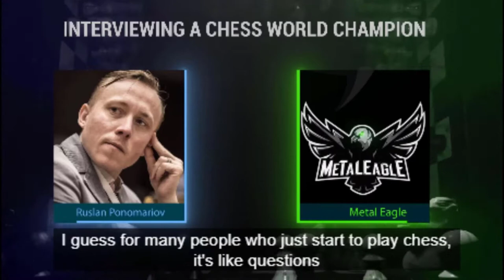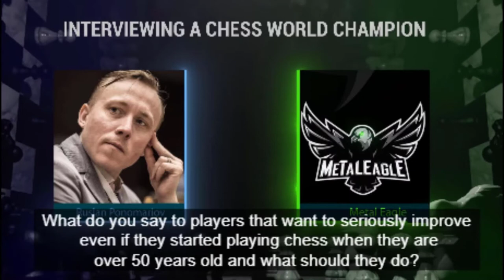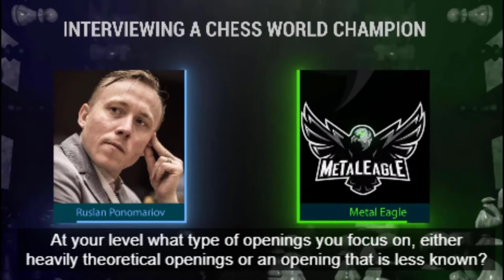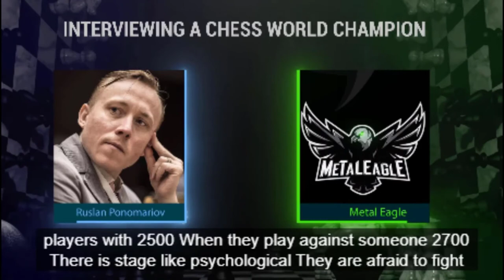Interview with World Chess Champion Ruslan Ponomariov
I had the honor of getting an interview with former World Champion Ruslan Ponomariov! Prior to the interview I asked a bunch of people what questions they wanted me to ask him and the questions I ask in this interview was the top choices for what my friends wanted to ask him!

▻ If you have any video suggestions for me to create I would be happy to cover lessons on a requested opening, video on a specific endgame or other chess-related topics just let me know in the comments section and I will take a note in my upcoming video creation list!

〈Interview with World Chess Champion Ruslan Ponomariov〉Metal Eagle Chess Center